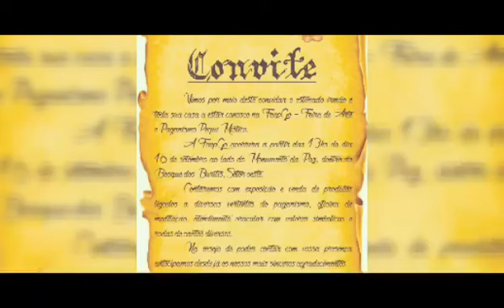Feira de Arte e Paganismo Pequi Mistico Goiás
Uma organização da wicca goiania que reuniu magos bruxos e simpatisantes nas trocas e vendas de acessórios mágicos no bosque dos buritis Goiânia a proxima sera dia 11 de novembro de 2018